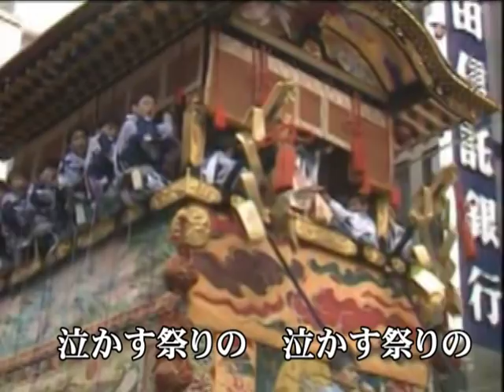こけし子守歌 君和田民枝 オリジナル カバー山城さくら..mpg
今から約、50年くらい前だそうですが、作曲家の井上先生が25歳のとき、歌手の巡業でバンドで全国を回っているときに、看板歌手の前歌として歌っていたのが、こけし子守唄で、看板曲よりも人気が有ったので、とても想い出に残っているという事で、先生のお勧めで歌わせて貰いましたが、改めて、こぶしの難しさを感じました。最近はおろそかに成りがちなこぶしまわし・・・初心わするべからず・・座右の銘・・だったはずなのに・・・
視聴して下さる方の中で、こけし子守唄をご存知の方いらっしゃたら嬉しいです！！